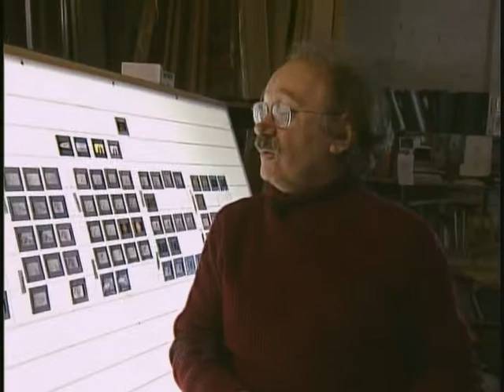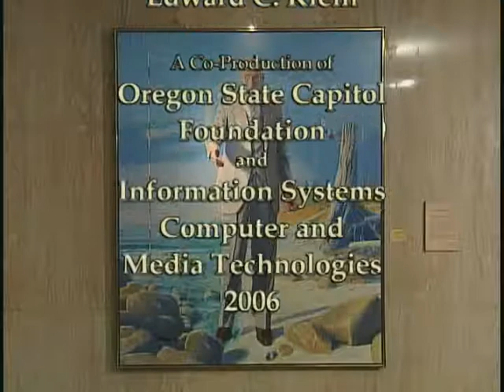Henk Pander: Oregon State Capitol Foundation Oral History Project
Portland  artist  Henk  Pander  is  known  for  his  paintings  which  “reflect  personal  experience,  giving  form  to  events  I  have  witnessed  throughout  my  life,  where  individual  experience  meets  historical  time.”  In  Oregon,  he  may  be  most  well  known  for  his  life-size  portrait  of  Governor  Tom  McCall  which  is  prominently  displayed  at  the  Oregon  State  Capitol.    In  his  interview  with  the  Oregon  State  Capitol  Foundation,  Mr.  Pander  shares  his  life  growing  up  in  the  Netherlands,  his  education  and  background  and  what  brought  him  to  the  United  States.    He  describes  his  research  and  study  of  Governor  McCall,  including  personal  interviews,  and  the  symbolism  which  is  dramatically  depicted  in  the  Governor’s  portrait.